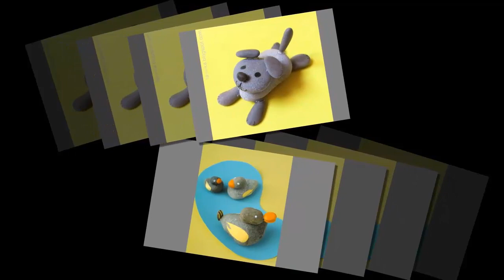DIY Rock painting craft ideas. Stone, Rock, and Pebble Ideas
30 easy stone art ideas | DIY Stone craft ideas | DIY Rock painting craft ideas | Stone paintings